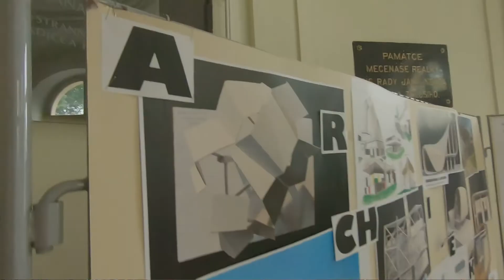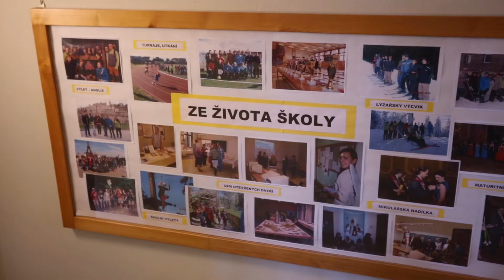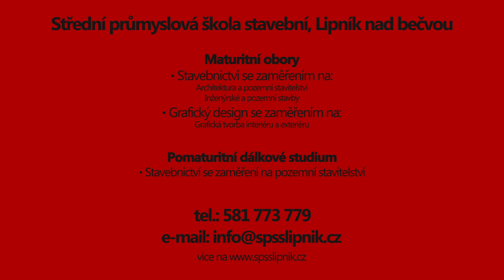Střední průmyslová škola stavební, Lipník nad Bečvou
Střední průmyslová škola stavební v Lipníku nad Bečvou s dlouholetou tradicí se nachází v krásné neorenesanční budově.

Střední průmyslová škola stavební, Lipník nad Bečvou nabízí:

Maturitní obory
► Stavebnictví
►Architektura a pozemní stavitelství
► Inženýrské a pozemní stavby
► Grafický design
► Grafická tvorba interiéru a exteriéru

Pomaturitní dálkové studium
► Stavebnictví se zaměřením na pozemní stavitelství

Naši studenti mají i mnoho možností, co se mimoškolních aktivit týče. Získávají ocenění v soutěžích na celorepublikové i celosvětové úrovni.

Naši absolventi se uplatní např. v oblasti přípravy a realizace staveb a investic, v projekční kanceláři, v oblasti provádění staveb v pozici stavební technik, mistr nebo stavbyvedoucí. Absolventi grafického designu se mohou uplatnit v grafických studiích, architektonických nebo realitních kancelářích.

Přijď studovat za námi do Lipníku nad Bečvou!

Střední průmyslová škola stavební, Lipník nad Bečvou, Komenského sady 257
Komenského sady 257/26
751 31, Lipník nad Bečvou